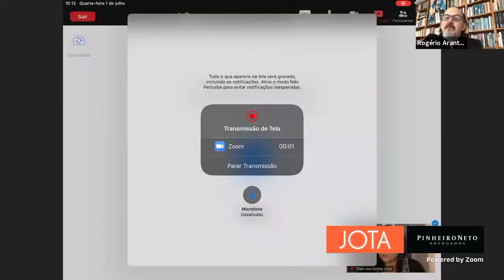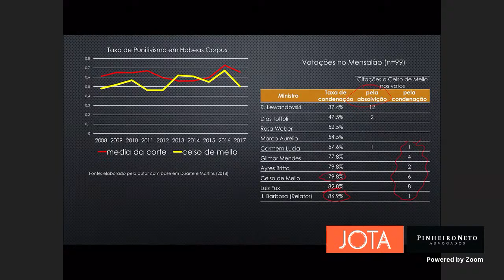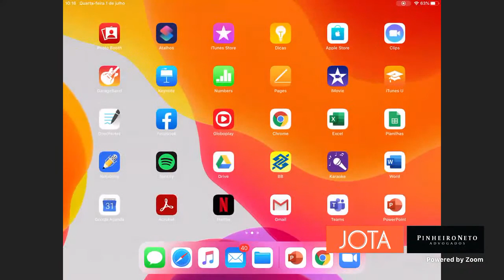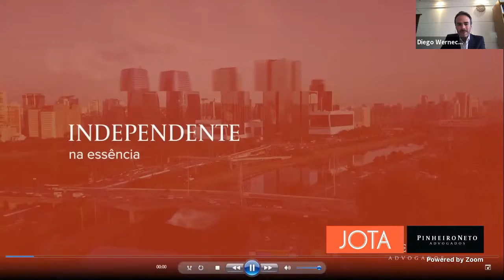Rogério Arantes, Diego Werneck e Juliana Cesario: A Jurisprudência de Celso de Mello | 01/07/20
O objetivo desta série de webinares promovido pelo JOTA, com apoio do Pinheiro Neto Advogados e do Insper, é discutir e homenagear o legado do Ministro Celso de Mello no STF.